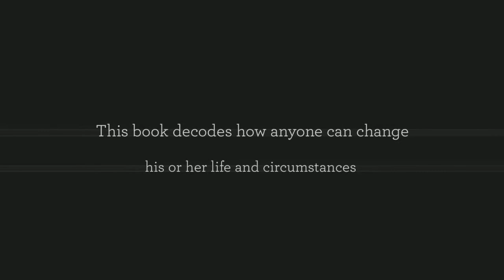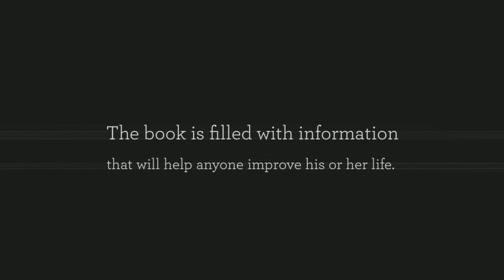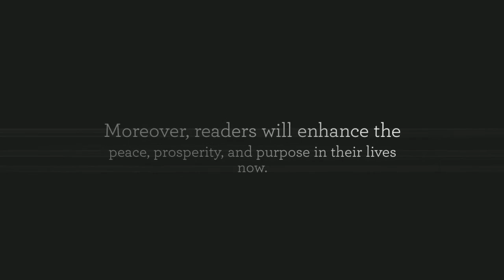Decoding the Mystery of Journaling, Channeling and Automatic Writing for Purpose and Prosperity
"The Easy Quick-Start Beginner Guide to Journaling, Channeling and Automatic Writing For Peace, Power, Purpose and Prosperity decodes the mystery of how to use journaling to empower one's life. Patricia M. Kelley's laser-focused techniques demystify journaling and "How to" connect with one's Angels, Spirit Guides, Masters and more.